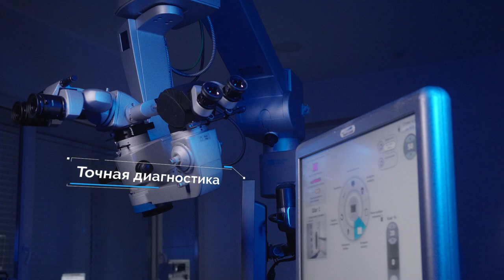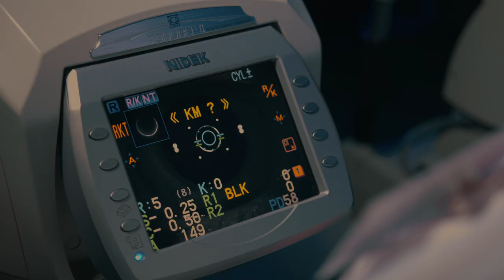20 лет клинике "Эксимер" в Нижнем Новгороде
20 лет безупречной работы, более 150 000 пациентов, 20 врачей кандидатов наук. Сложные микрохирургические операции, современное оборудование, врачи со стажем более 20 лет - вот что отличает клинику.